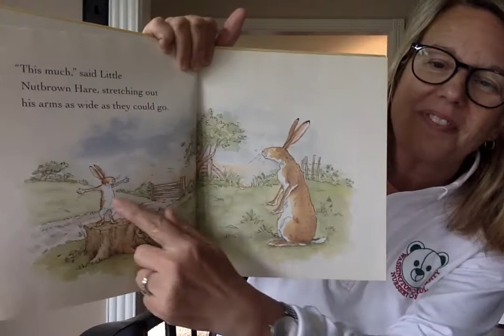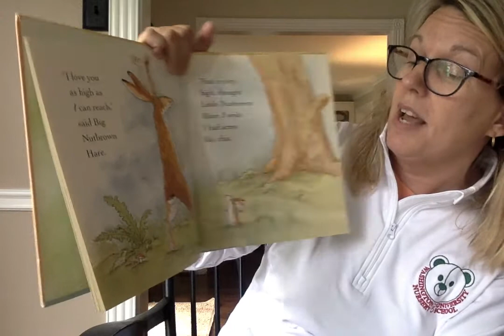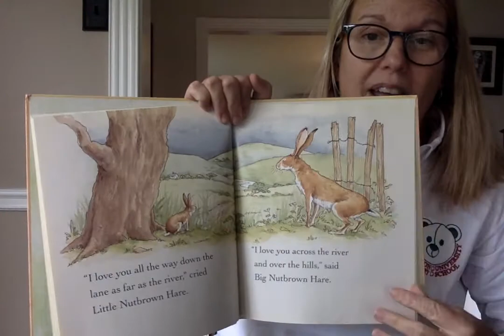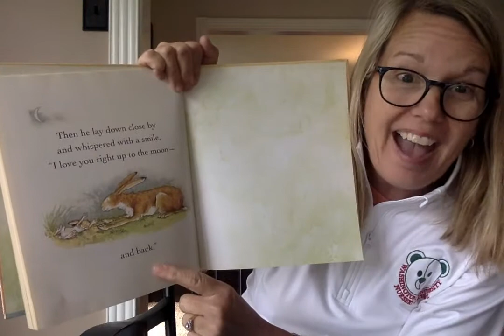Guess How Much I Love YOU!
Dear Teddy Bears,
We LOVE and miss you so much! Enjoy this story and know that we will always LOVE our very special Teddy Bears. Have a safe and happy summer. Please keep in touch.
Ms. Chona & Ms. Katie